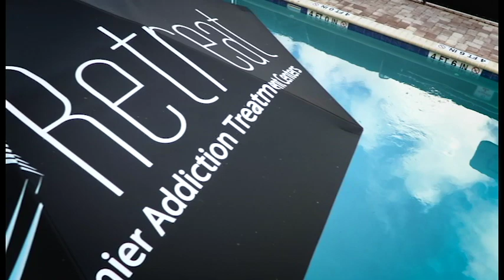Take a Tour of Retreat at Palm Beach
Take a tour of our Florida facility!  Follow CEO, Peter Schorr as he guides you around our beautiful campus.  You'll hear from our dedicated staff as well.  Videos and content directly from our facilities in Ephrata, PA, Palm Springs, FL & New Haven, CT.
To see more media coverage for Retreat Premier Addiction Treatment Center, please